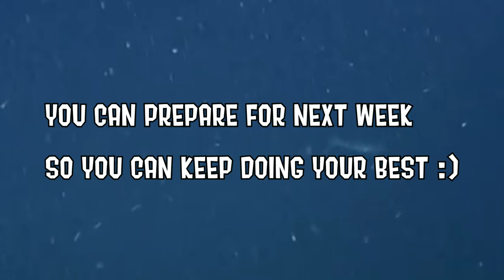Silly Squid Saturday!!!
happy saturday!!! that's it!!! that's the video! LITERAL SQUIDPOSTING but without the splatoon 2, this video just makes you feel good
(this is a squid version for those that like funky monkey friday)

I do not claim ownership of ANY squid footage (or cuttlefish footage) in this video!
VIDEO SOURCES:
- The Amazing Squid | Nat Geo Live
The Fierce Humboldt Squid | KQED QUEST
- Raw: Giant Squid Makes Rare Appearance in Bay
- Googly-eyed Stubby Squid | Nautilus Live